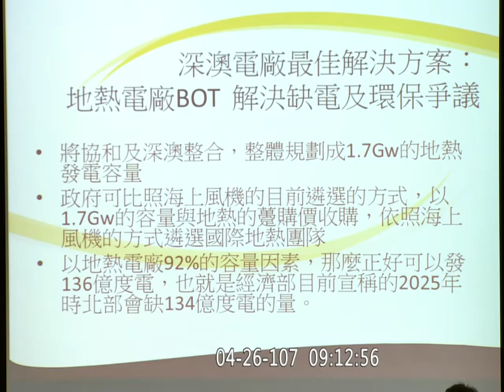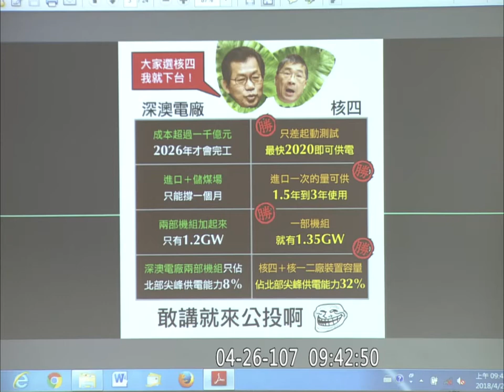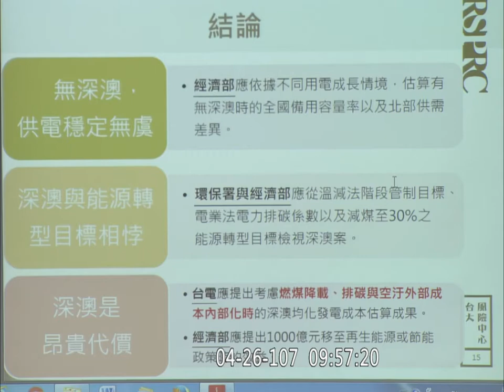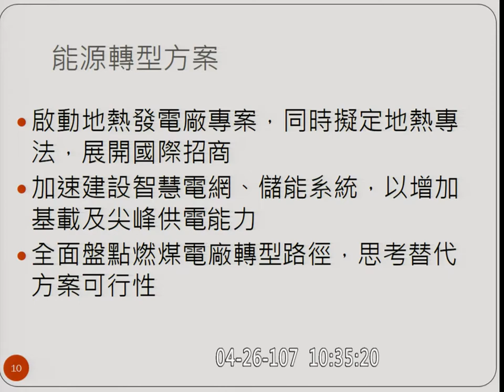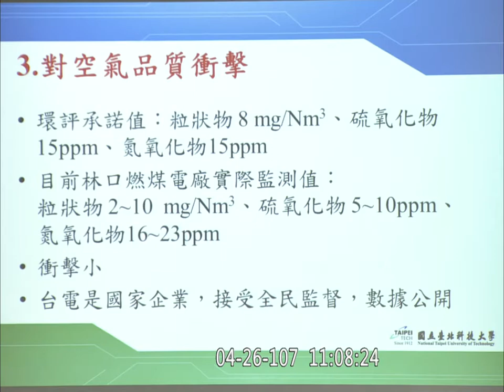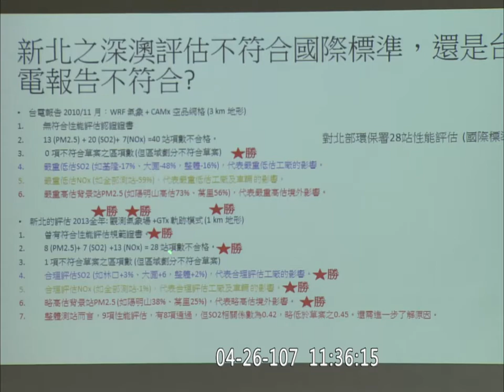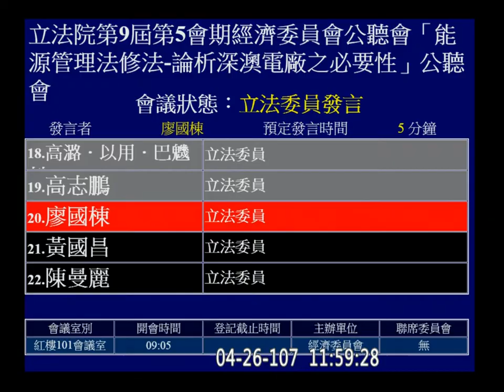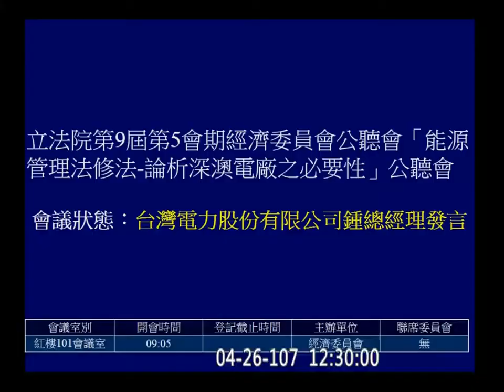2018 04 26 「能源管理法修法-論析深澳電廠之必要性」公聽會 深澳電廠 經濟 f-11410 【立法院演哪齣？】